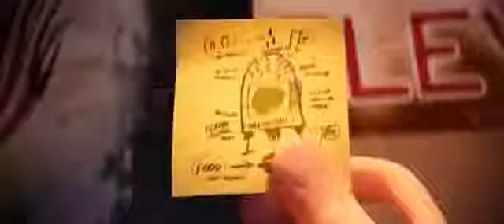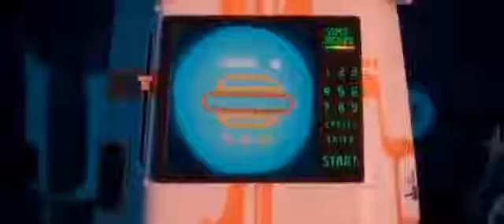TA CHOVENDO HAMBÚRGUER